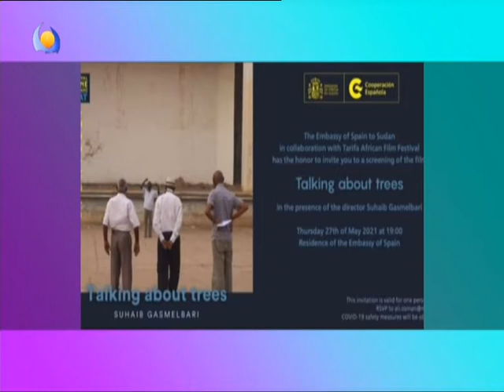الأخبار الفنية مساء بي ان - 27 05 2021